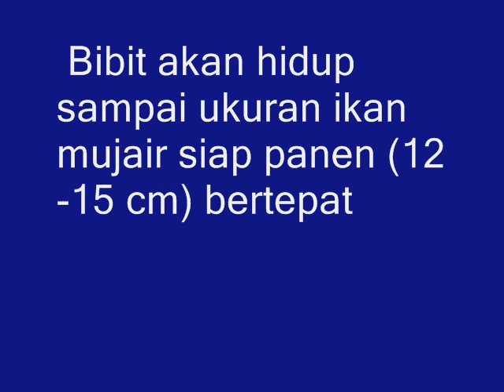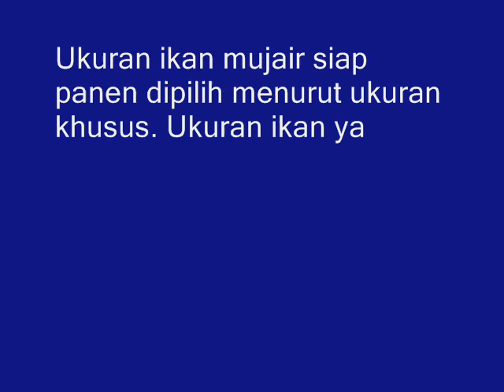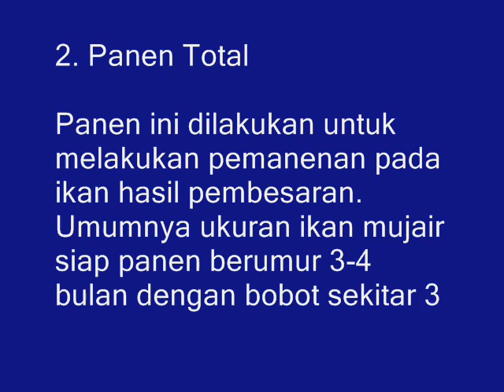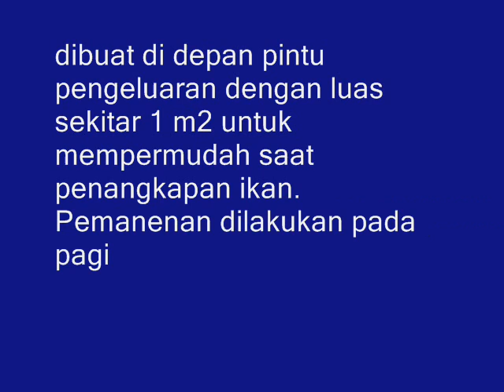Ukuran Ikan Mujair Siap Panen Yang Harus Diketahui Peternak